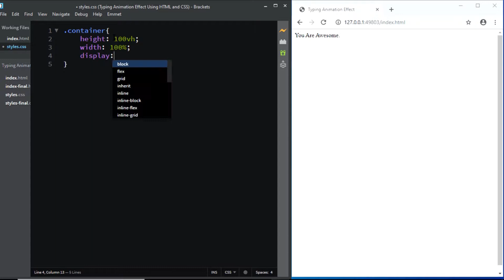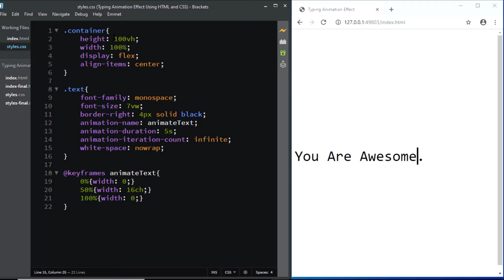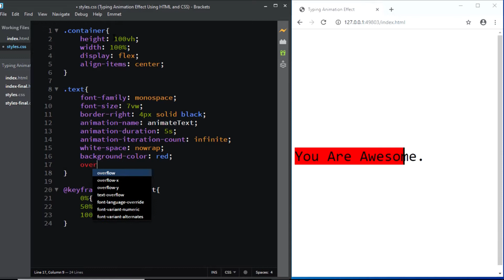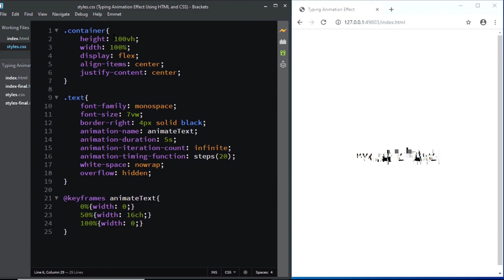Typing Animation Effect Using HTML and CSS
In this video, let's try creating a simple text typing animation effect using HTML and CSS.